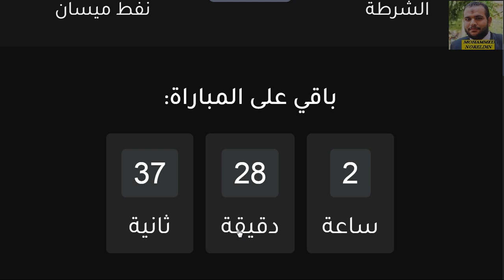موعد مباراة الشرطة العراقي و نفط ميسان في الدوري العراقي الجولة 29 والقنوات الناقلة والمعلق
موعد مباراة الشرطة ونفط ميسان القادمة التوقيت والقناة الناقلة
موعد مبارة الشرطة ونفط ميسان اليوم فى الدورى العراقى بالتوقيت والقنوات الناقلة

موعد مباراة الشرطة ونفط ميسان في الدوري العراقي والقنوات الناقلة والمعلقين
موعد مباراة الشرطة ونفط ميسان الجولة التاسعة الدوري العراقي والقناة الناقلة والملعب 2020